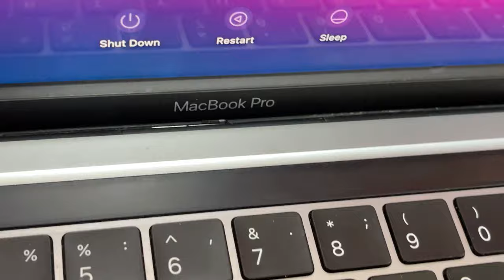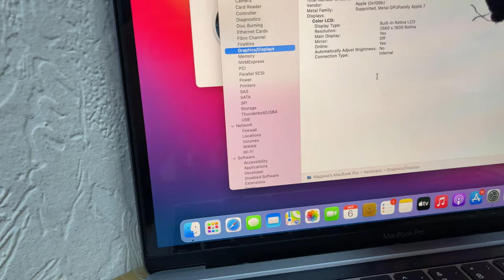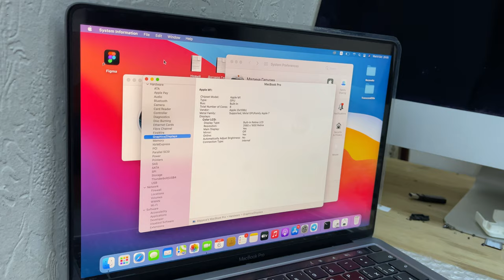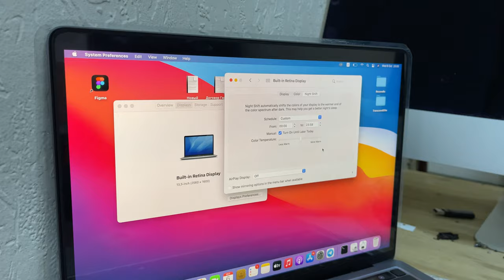Работает китайский дисплей ? MacBook Pro 13 2020 A2338 Apple M1 Processor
$1000

40 минут эфира по скайп